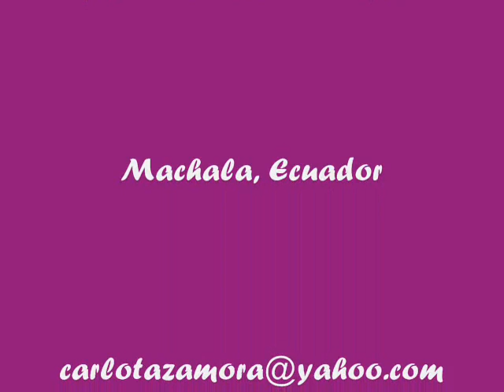Volverás 0001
La artista merece el aplauso por esta linda interpretación. Tannya ha cantado toda su vida como su madre Belinda y su abuelita Sósena, el arte está en las venas de la familia como lo muestra este video. Dedicado a todos los que aman la música y sobre todo a mi sobrina Tannya y sus adorables hijos.